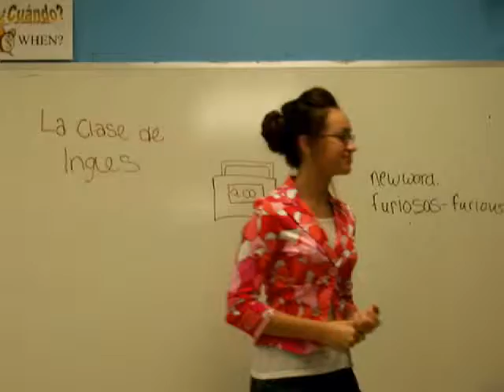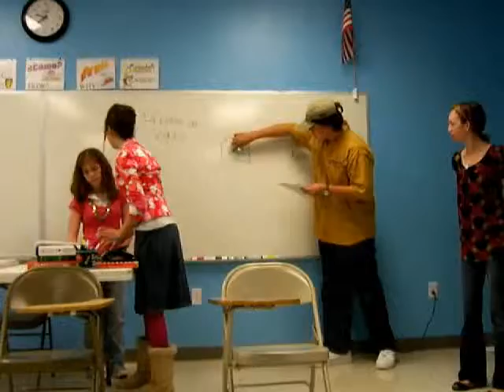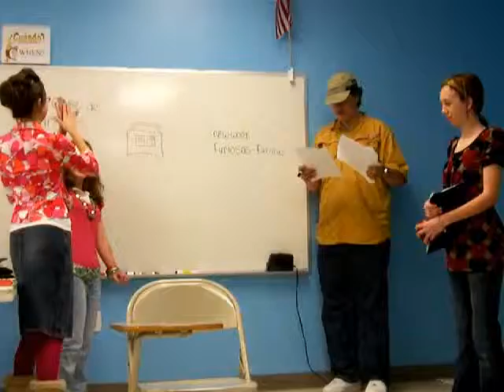Spanish Skit 1